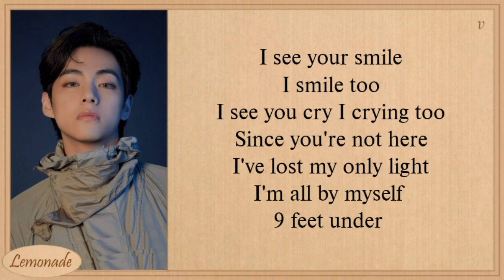Smile -V (Taehyung) BTS. Song.